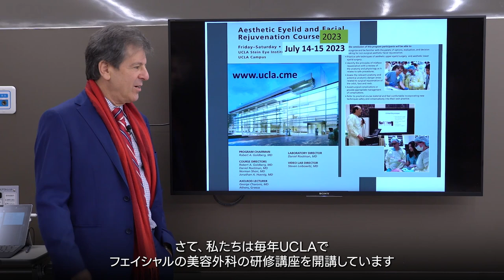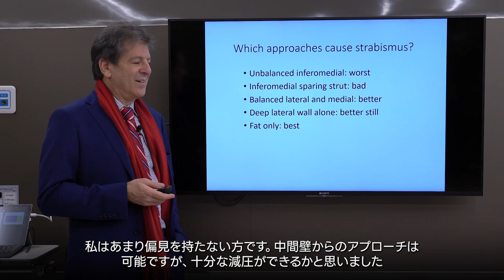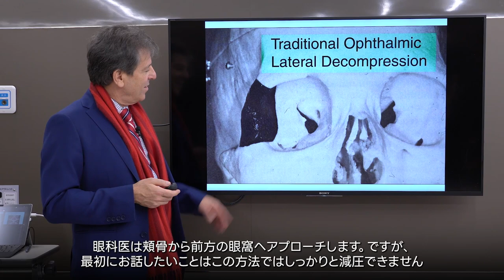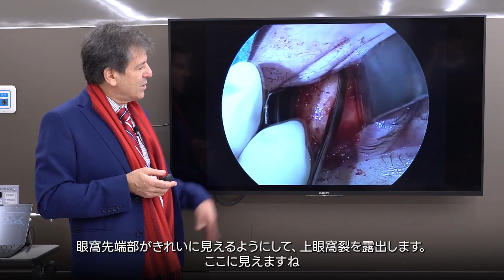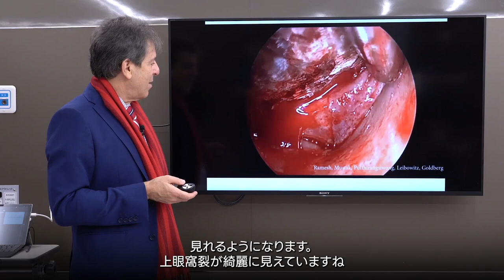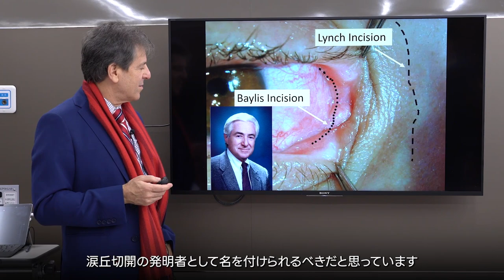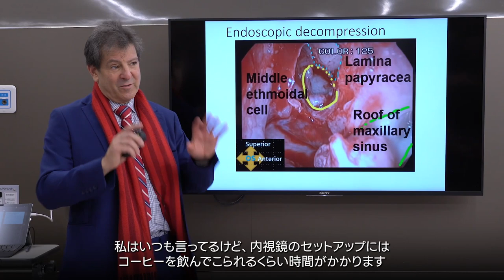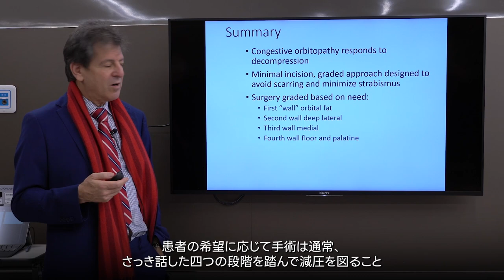第1回 Oculofacial Clinic International Lectures 第1部 甲状腺眼症で眼球突出した患者への眼窩減圧術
今回の眼形成手術研究会のウェブセミナーは趣向を変え、海外の有名なドクターに講演をしてもらう、ということを行います。
インターナショナルレクチャーと題して、日本の先生方に海外の知見を知ってもらうということをしたいと思います。
記念すべき第一回目のゲストスピーカーは、私鹿嶋が米国留学でお世話になったゴールドバーグ先生です。
ゴールドバーグ先生は眼窩への経結膜アプローチや深部外壁の減圧術など、非常にたくさんの新知見を発表し、世界的に最も有名な眼形成外科医の一人です。
またアメリカ国内だけでなく、世界中にフェローがいて、そのフェローはその国の眼形成の第一人者になっています。
世界の最先端の眼形成手術を知っていただき、眼形成手術への扉を開いていただけたらと思います。

オキュロフェイシャルクリニック東京　中央区銀座１丁目ビル８F

オキュロフェイシャルクリニック大阪

まぶたとなみだのクリニック千葉
043‐307-7781
〒260-0015 千葉県千葉市中央区富士見１丁目１−１３ JS Bldg 6階

新前橋かしま眼科形成外科クリニック　前橋市古市町180-1

OurAgeにバセドウ病眼症の治療を特集していただきました

バセドウ病眼症に悩んでいる方はどうぞ
「１時間で分かる　甲状腺眼症入門パンフレット」